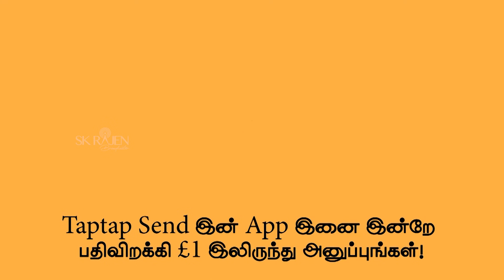ஜேர்மனியில் கொரோனா புதிய கட்டுப்பாட்டு விதிகள்! வங்கிகள் பணத்தைத் திருப்பிக் கொடுக்க வேண்டும்!